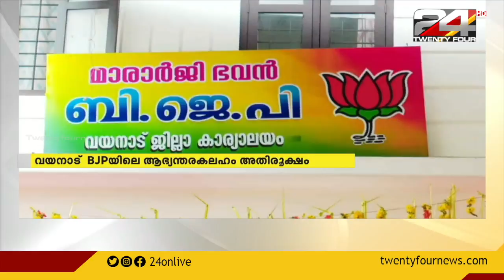വയനാട് ബിജെപിയിലെ ആഭ്യന്തരകലഹം അതിരൂക്ഷം